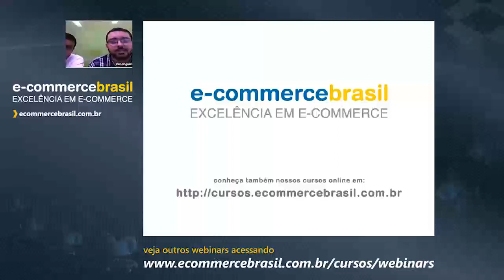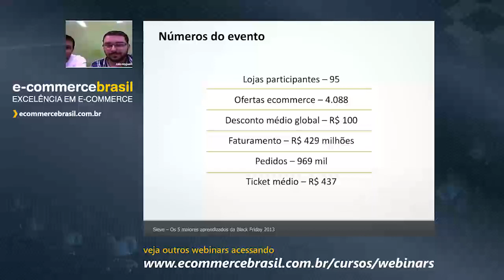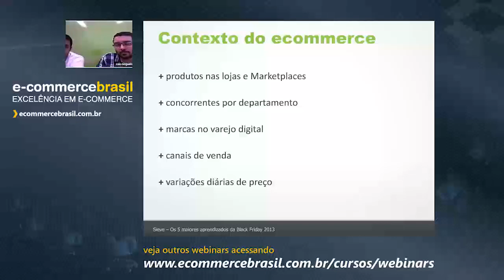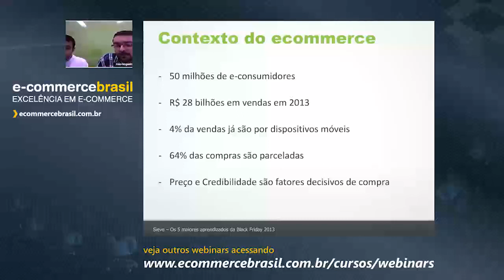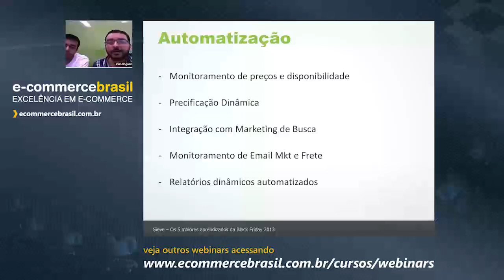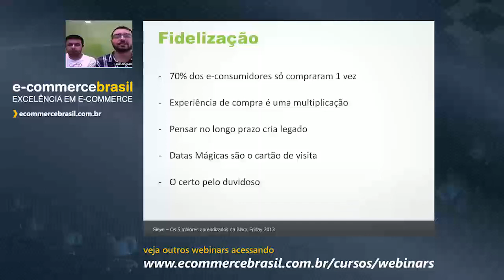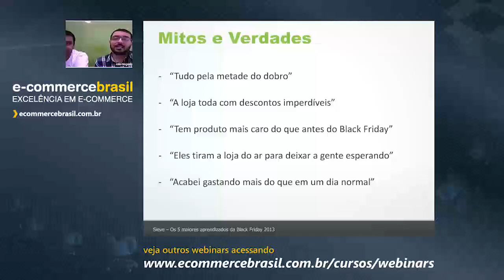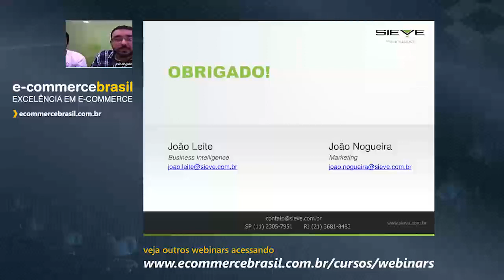Webinar: Os 5 Maiores Aprendizados da Black Friday em 2013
1. Números e histórico do evento;
2. Crescimento e automatização do ecommerce brasileiro;
3. Fidelização de clientes nas Datas Mágicas;
4. Mitos e verdades do Black Friday no Brasil;
5. Black Fraude x Transparência;
6. Um por todos, todos pelo ecommerce;
7. Expectativas para o Black Friday 2014.